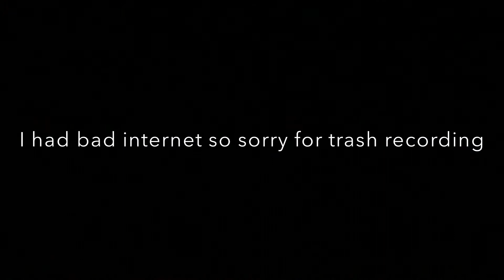[BEAT SABER] Spin Eternally | Expert